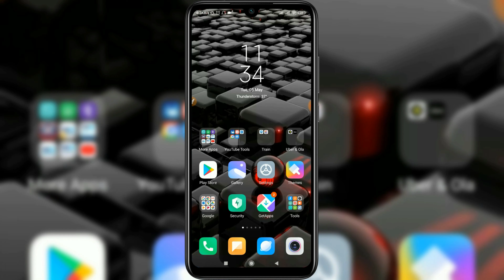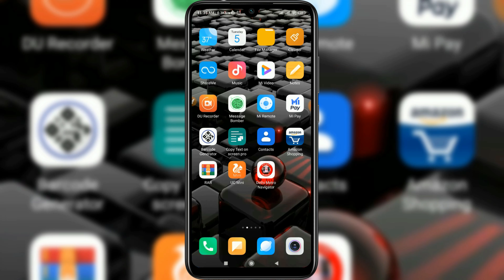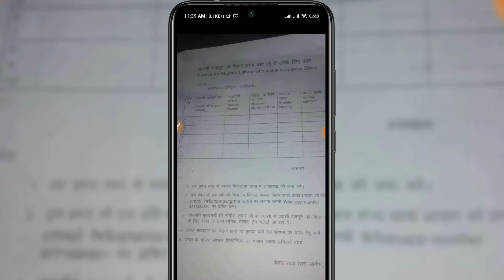Migrant Workers Registration | घर जाने के लिए रजिस्ट्रेशन कैसे करे | प्रवासी पंजीकरण फॉर्म कैसे भरें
1. घर बैठे कमाएं 12000 रुपये महीने के इस एप्लीकेशन से

2. घर बैठे कमाएं 11,000 रुपये महीने के इस एप्लीकेशन से

3. shramik special train registration

YOUR QUIRES

Migrant Workers Registration kaise kare State Wise
Jharkhand jane ke liye online apply kre
har jane ke liye online form kaise bhare
lockdown me ghar jane ka tarika
migrant registration
worker registration form punjab
odisha migrant registration
lockdown train news today
shramik special train
shramik special train registration